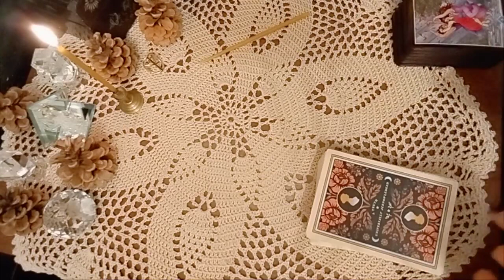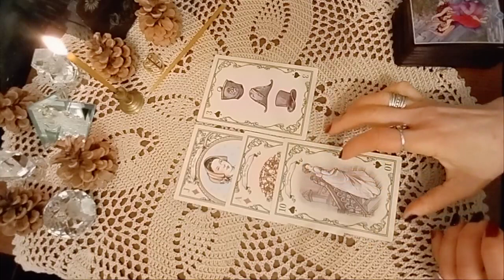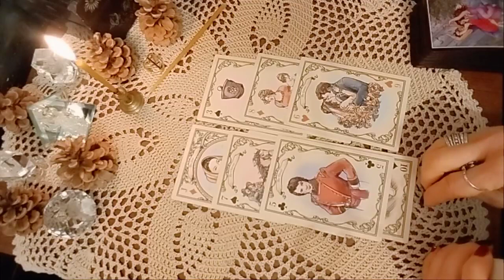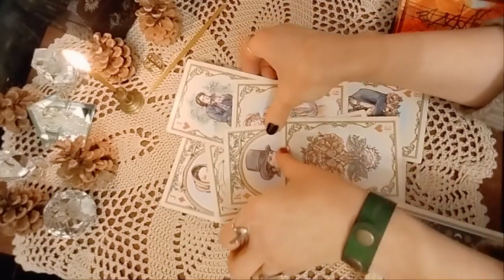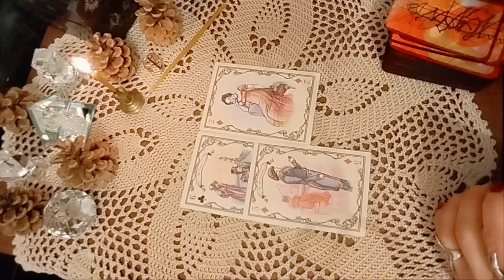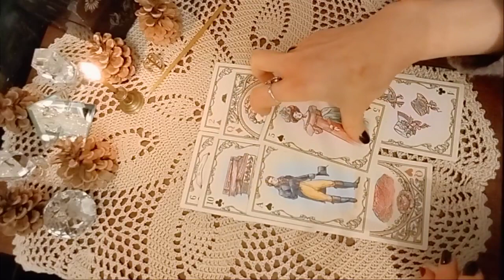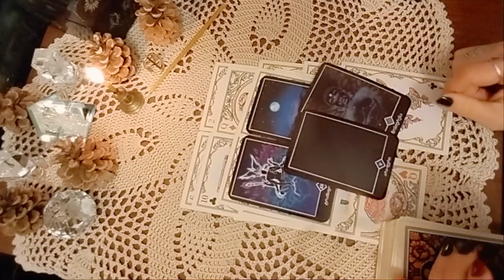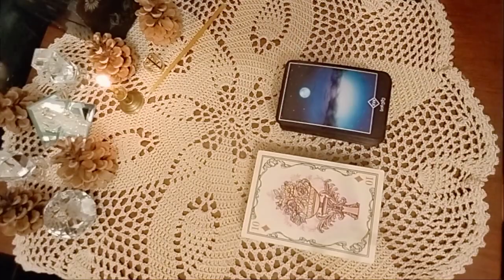რას გრძნობს, როცა ახსენდებით? – 2 ვარიანტი🌟🃏🌟